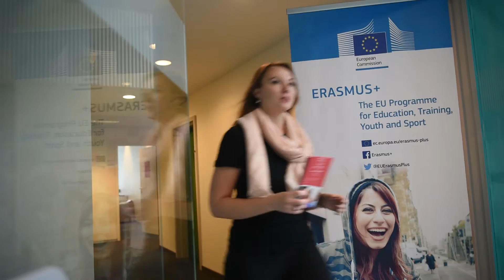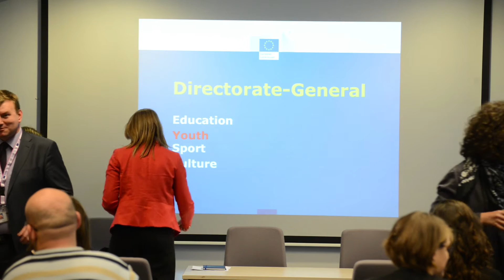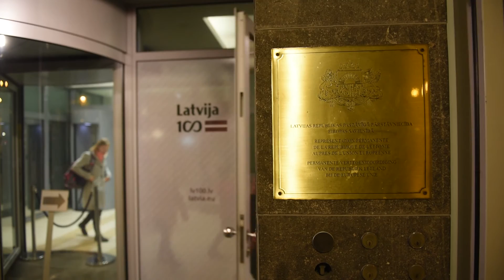TUESI.LV | Violeta Birzniece - strādā Eiropas Komisijā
DIVAS PASAULES

“Mēs neesam aizbraukuši prom tāpēc, ka mums ir bijis slikti. Mēs esam aizbraukuši prom tāpēc, ka mums ir citas iespējas pavērušās šeit. Man ir viens no interesantākajiem darbiem Eiropas Savienībā, es nodarbojos ar interesantu jomu un redzu reālus rezultātus,” stāsta Violeta Birzniece, kura strādā Eiropas Komisijas Izglītības un kultūras ģenerāldirektorāta jaunatnes nodaļā, kas atrodas Beļģijas galvaspilsētā Briselē.

“Eiropa ir cilvēki. Eiropa esam mēs. Man bieži vien šķiet, ka cilvēki Latvijā domā, ka Brisele ir kaut kur tālu. Bet tas tā nav. Man tā ir realitāte. Man tās ir divas pasaules kopā, kas ir saistītas,” atzīst Violeta.

“Mēs bieži dzirdam medijos, ka Brisele ir kaut ko lēmusi. Nav jau tā, ka tā Brisele viena pati apsēžas un lemj. Visas dalībvalstis ir iesaistītas. Neviens lēmums un neviena regula nav tikusi pieņemta, ja to nav apstiprinājušas visas dalībvalstis,” skaidro Violeta.

“Mēs izjūtam Latviju šeit Briselē, un mēs gribam kopt savu identitāti. Mēs to gribam ielikt arī savos bērnos, lai viņi neaizmirst, kas ir viņu dzimtene un no kurienes viņi nākuši,” uzsver Violeta.

“Es piepildu sevi kaut ko radot un arī nepārtraukti kaut ko darot. Man gribas gan gleznot, gan dejot, gan būt ar bērniem, gan paceļot. Gribas, lai mēs aizbraucam uz Latviju, lai mēs pasēžam pie ezera. Mums ir jāspēj novērtēt tas, kas mums ir dots. Jebkuram ir daudz dots.”